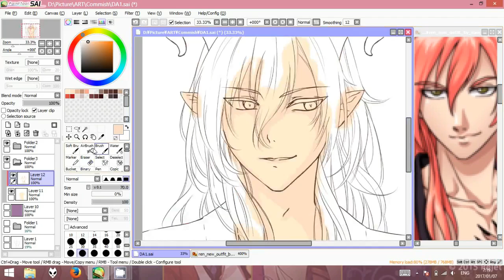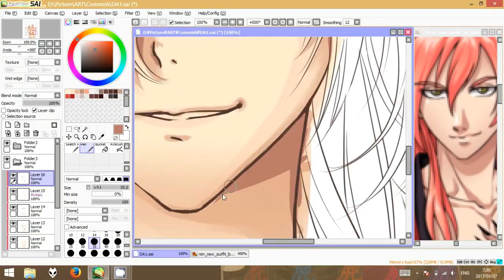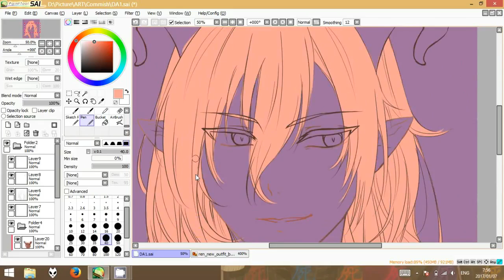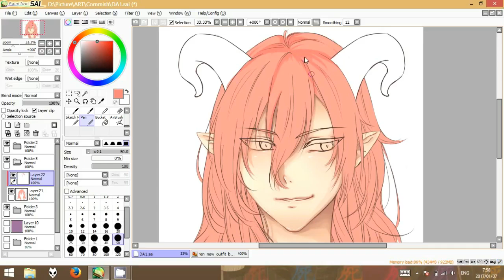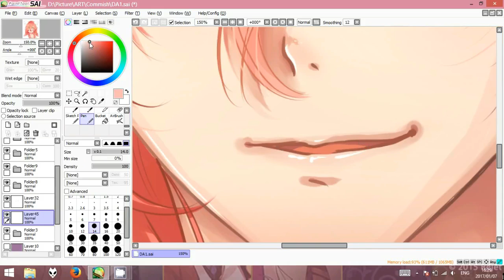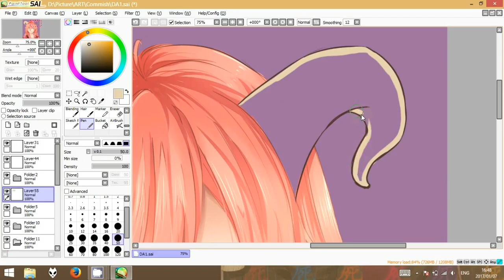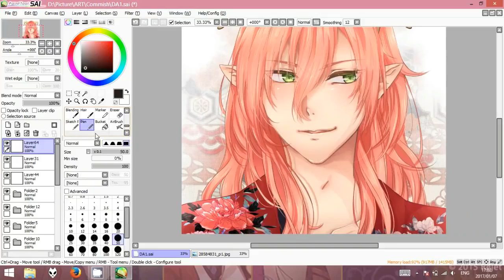Incubus Speedpaint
This is a comission from TigersSunshyn at deviantart ^^
A lot of people asking how I color hair, so i decided to upload this.